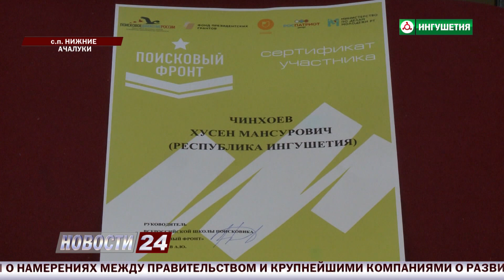Поисковики из отряда "Алханчуртская долина" приняли участие во Всероссийском слете поисковиков.